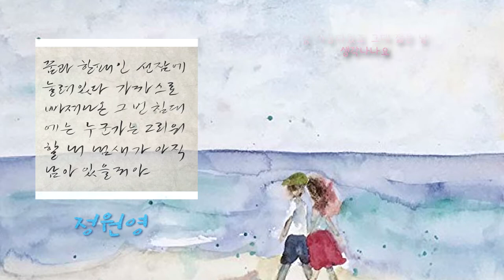정원영 -천천히... 천천히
2010년 12월 발매된 '정원영 5집' 앨범에 수록된 곡입니다.